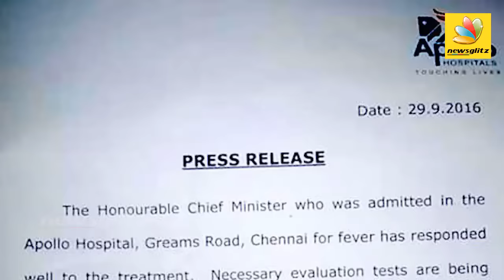Jayalalitha Heart Attack details : Apollo Hospital Coverage | Health Update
The Apollo Hospital in Chennai has issued a medical bulletin saying Tamil Nadu Chief Minister Jayalalithaa suffered a cardiac arrest on Sunday evening and is being treated now.